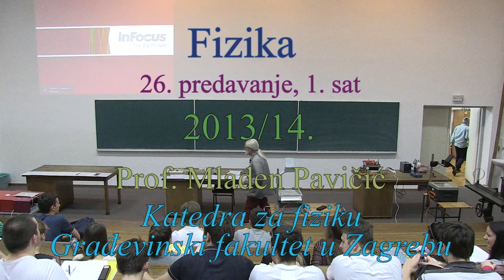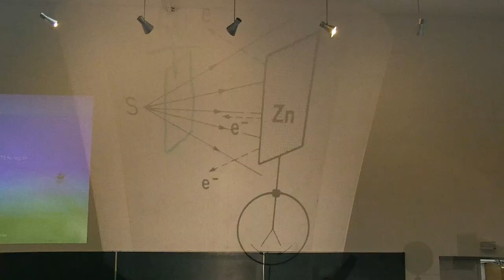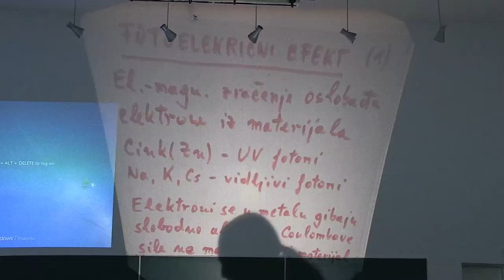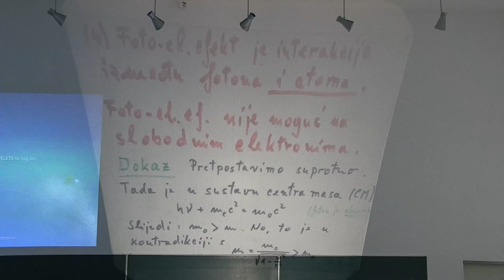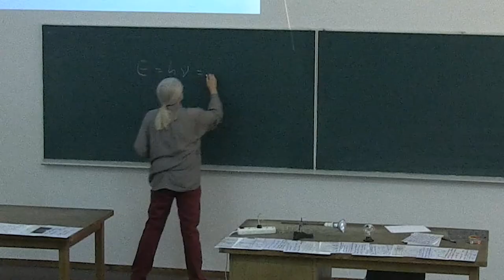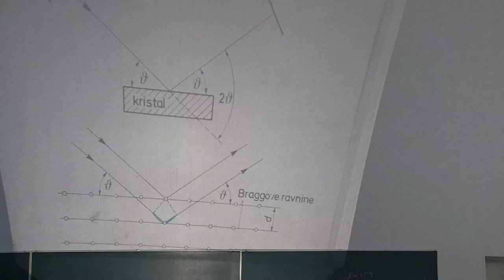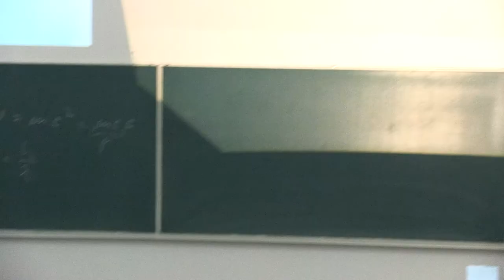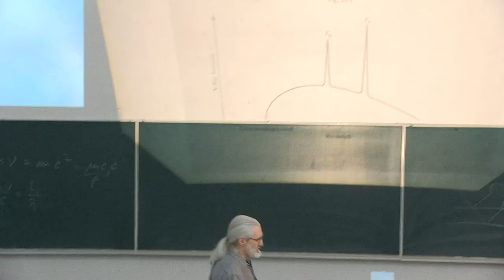Prof. Mladen Pavicic, ATOMISTIKA 1, Predavanja iz fizike, 2014-26-1, Sveuciliste u Zagrebu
Predavanja iz fizike za studente 1. godine (2. semestar) sk. god. 2013/14 Gradjevinskog fakulteta Sveucilista u Zagrebu, Hrvatska (26. predavanje, 1. sat, ATOMISTIKA: Fotoelektricni efekt, X-zrake, Roentgensko zracenje, difrakcija na kristalima, Laue-ov dijagram, Braggove ravnina, zakocno zracenje, Bremsstrahlung, raspodjela X-zracenja, kontinuirani i diskretni dio spektra, kolicina gibanja fotona, de Broglie-eva relacija; EKSPERIMENT: Fotoelektricni efekt na cinkovoj plocici). Predavac: Prof. Mladen Pavicic, redoviti profesor u trajnom zvanju, procelnik Katedre za fiziku. Lectures in Physics given (in Croatian) to students (1st year, 2nd term, year 2014) at the Faculty of Civil Engineering, University of Zagreb, Croatia (26th lecture, part 1, ATOMICS). Lecturer: Prof. Mladen Pavicic, Full Professor, Head of the Physics Chair.